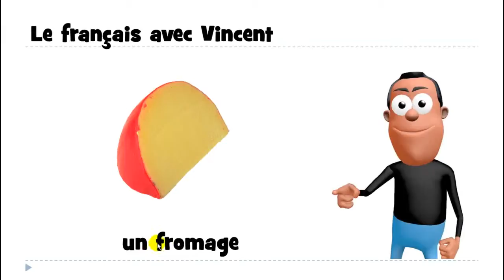Učit se francouzsky # 1 mot # un fromage